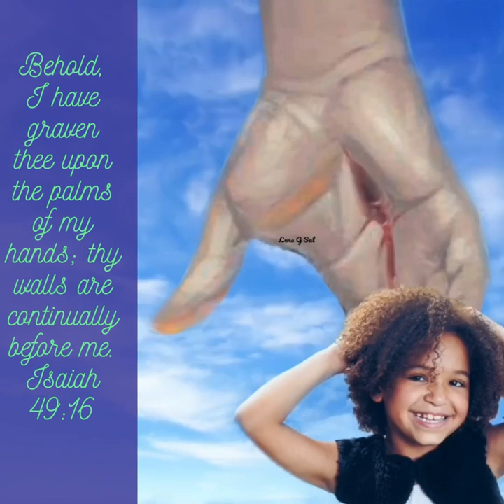Behold, I have Graven Thee Upon the Palms of my Hands; Thy Walls are Continually Before Me. Isaiah…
🌺🌺🌺Behold, I have graven thee upon the palms of my hands; thy walls are continually before me.

Isaiah 49:16 Indelible means that which cannot be removed, washed away, blotted out, canceled, effaced or erased and thus speaks of that which is unforgettable, lasting and cannot be lost or annulled. Such is the grace of God in Isaiah 49:16, one of the most beautiful expressions of God's everlasting love in all of Scripture.

Have you ever wondered if God has forgotten or abandoned you? Even now perhaps you feel like David who cried out to God his Rock, "Why have you forgotten me?" (Ps 42:9-note) Perhaps like Israel of old you are saying "My way is hidden from the LORD. My cause is disregarded by my God." (Isa 40:27) You find yourself in your own personal Pilgrim's Progress "slough of despond," bogged down in the "spiritual quicksand" of seemingly endless adversities and afflictions which keep dragging you deeper into despair. I understand for that is where I am as I write. But even better Jesus understands for on the Cross, He cried "My God, My God, why hast Thou forsaken Me?" (Mt 27:46, Ps 22:1-note)

Jehovah Rapha, the Great Physician, understands for "He Himself was tempted in that which He has suffered and is able to come" to our aid as we are tempted (Heb 2:18-note) having given us spiritual truth in Isaiah 49:16 that like the balm of Gilead can heal our souls of what Spurgeon calls that "unbelief which often makes us talk about God forgetting us when He does nothing of the kind. We know not which most to wonder at, the faithfulness of God or the unbelief of His people. He keeps His promise a thousand times, and yet the next trial makes us doubt Him. He never fails; He is never a dry well; He is never as a setting sun, a passing meteor, or a melting vapor; and yet we are as continually vexed with anxieties, molested with suspicions, and disturbed with fears, as if our God were the mirage of the desert." Father, by Thy Spirit grant us grace to sing in faith "There amidst the love and glory/ He is waiting yet/ On His hands a name is graven/ He can ne'er forget." (Francis Havergal)